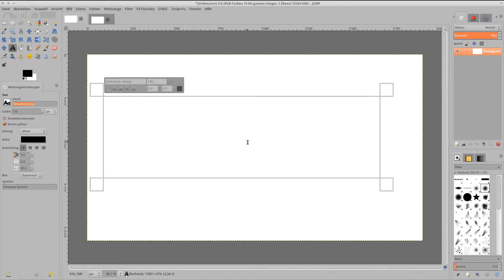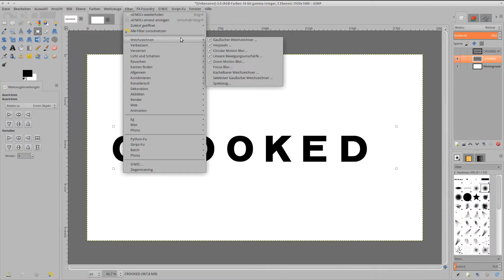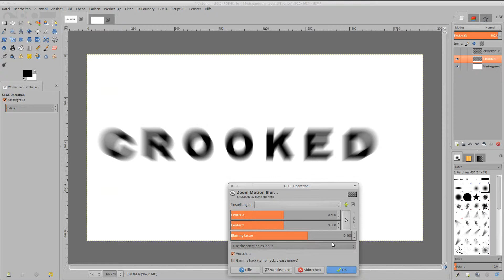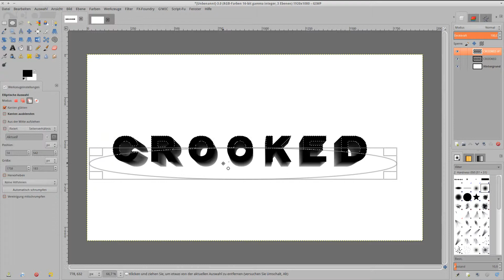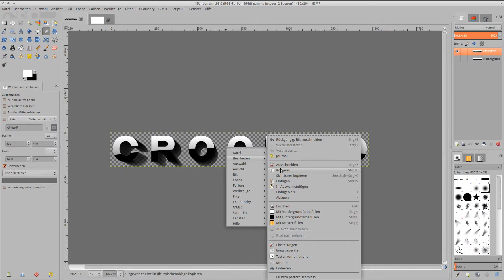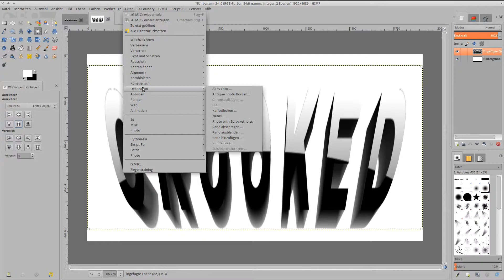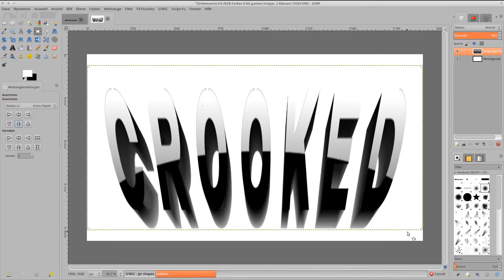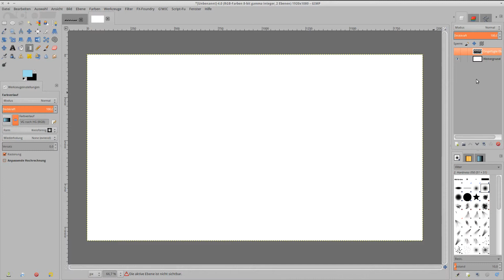Transformed 3d text GIMP 2.9.1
Transformierter 3d Text Gimp 2.9.1
-Vereinheitlichtes Transformationswerkzeug-